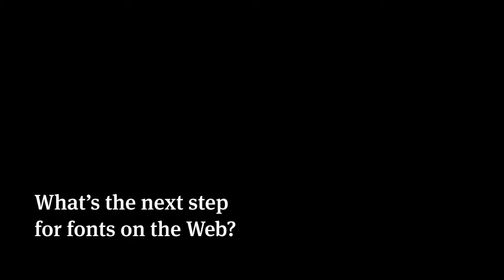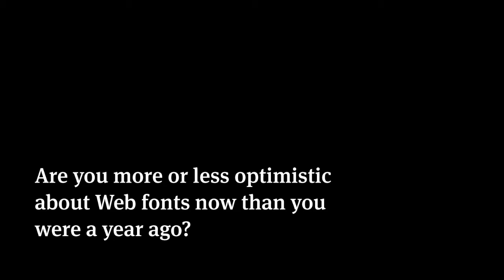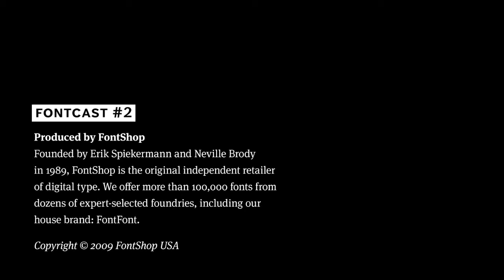FontCast 2 — Webfonts Week: An Interview with Simon Daniels of Microsoft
Webfonts Week continues as we chat with a guy who has been instrumental in Microsofts focus on screen typography since 1995. Si Daniels was there for the devel­opment of Microsofts Core fonts for the Web, the EOT format, and the ClearType technology and fonts. We talk about where he sees Web typography headed and I ask the question that's on the mind of everyone with a stake in Web embeddable fonts: when will Internet Explorer support the WOFF format?